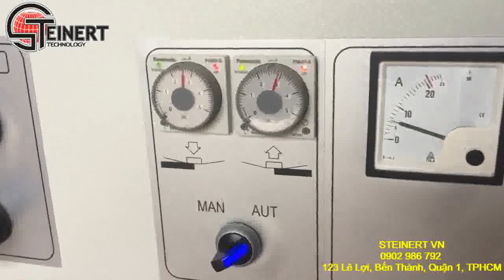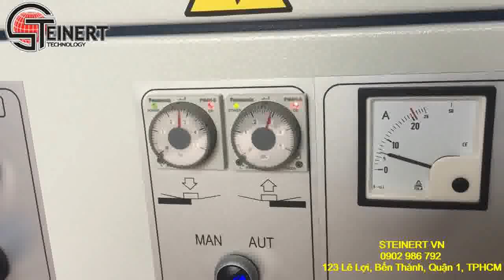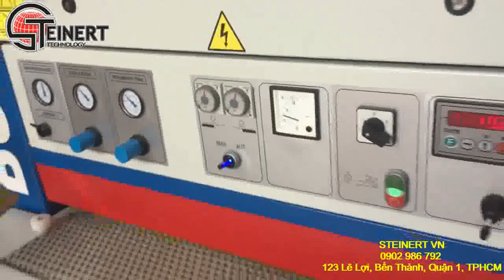Máy chà nhám thùng - chà melamine, chà veneer - chà gỗ - chà sơn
STEINERT VN
Máy chà nhám - chà melamine, chà veneer - chà gỗ - chà sơn
khổ máy từ 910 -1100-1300